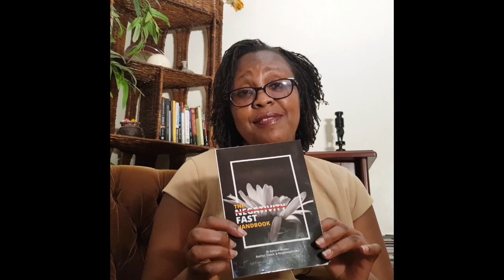HOW TO GROW IN RESPECT AND EMPATHY FOR ONE ANOTHER AS A COUPLE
Every Monday evening we've been having an amazing time talking marriage and relationships with our very own Pst Carol. This evening is no different, and if you want to learn the principles to sustain a Godly relationship/marriage in this season, we really encourage you to tune in.
WELCOME.